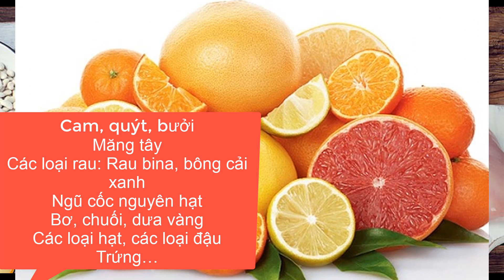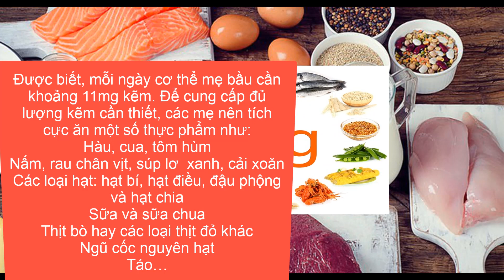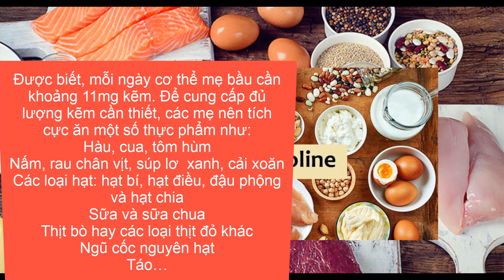bà bầu 6 tháng nên ăn gì để con thông minh từ trong bụng mẹ _ bầu tháng thứ 6 nên ăn gì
của chúng tôi hãy nhớ đăng ký kênh : chăm sóc mẹ và trẻ em. để đón xem các video tiếp theo mới nhất  và nhớ  bình luận cảm nghĩ của bạn về video của chúng tôi để chúng tôi cải thiện các video tiếp